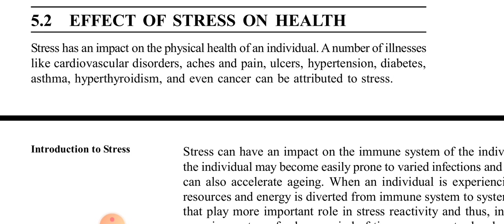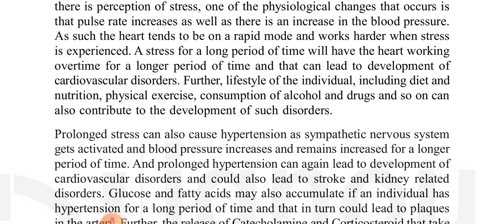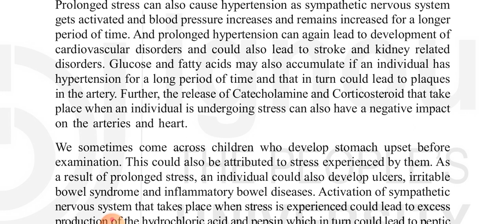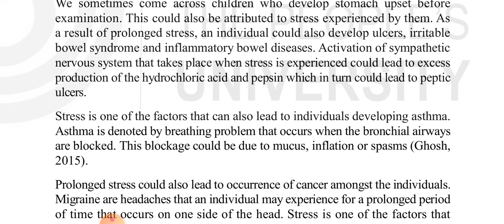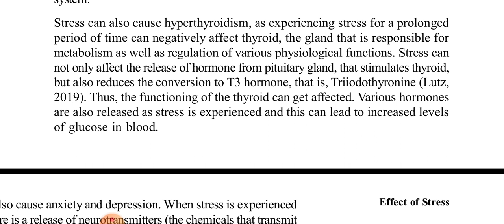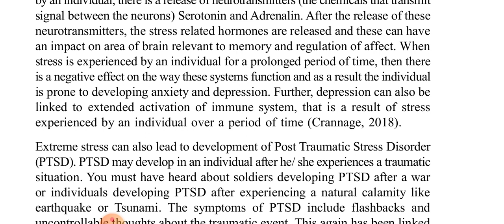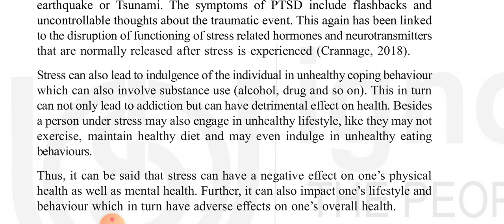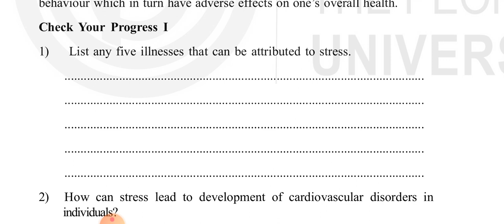BPCG 173| Effect of Stress| Part 1